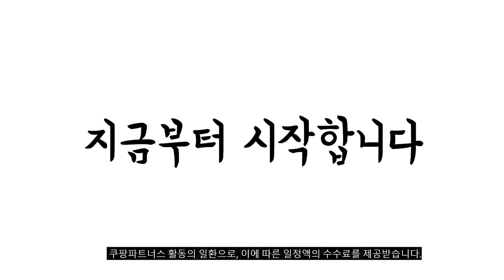2023년 방울토마토 판매 추천순위 BEST10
❤️❤️❤️ 방울토마토 구매 가격 평점 리뷰 정리해 봤어요! ❤️❤️❤️
[00:06]
10위. 해맑은 들녘 황금방울토마토 6개 1kg [57,090원]

[00:11]
9위. 대추방울토마토 2kg 2개 구매시 1kg 추가 5kg [17,900원]

[00:17]
8위. 파인토 스테비아 대추방울토마토 1kg 4개 [44,860원]

[00:22]
7위. 해맑은들녘 GAP 인증 대추방울토마토 1.5kg 2개 [30,650원]

[00:28]
6위. 해맑은들녘 GAP 인증 대추방울토마토 1.5kg 4개 [58,270원]

[00:33]
5위. ONLYFARM GAP 오렌지 대추방울토마토 1.5kg 1개 [15,800원]

[00:39]
4위. 파인토 스테비아 대추방울토마토 1kg 5개 [55,510원]

[00:44]
3위. #[아침마당] 대추방울토마토 2KG 2개 구매 시 1KG추가! [16,900원]

[00:50]
2위. 스윗토 스테비아 대추방울토마토 1.2kg 1팩 [14,590원]

[00:55]
1위. 해맑은들녘 GAP 인증 대추방울토마토 1.5kg 1팩 [15,800원]